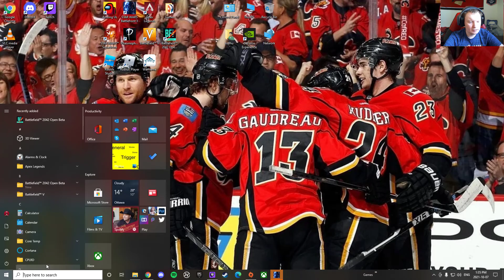Star Wars Battlefront 2 Assault, AT-ST, Death Trooper gameplay, for this lobby only being half full.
Star Wars Battlefront 2 Assault, AT-ST, Death Trooper gameplay, for this lobby only being half full it was a good game.